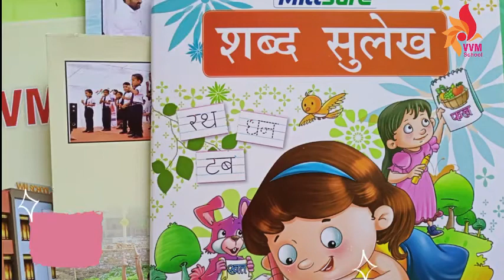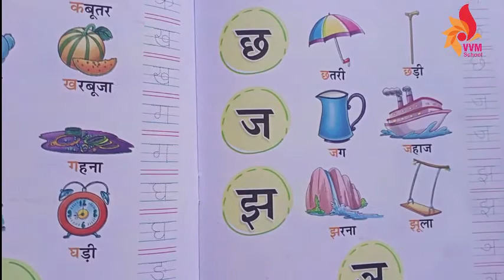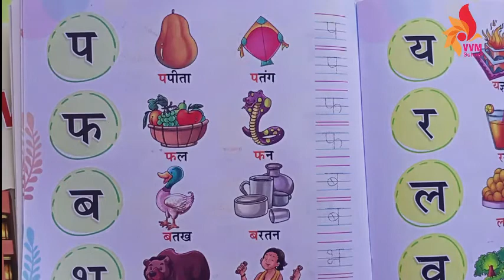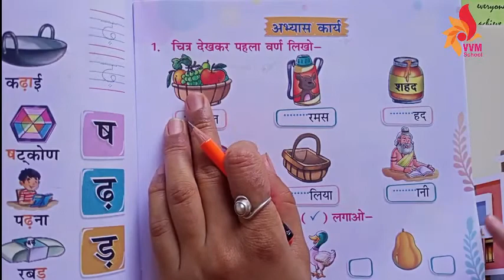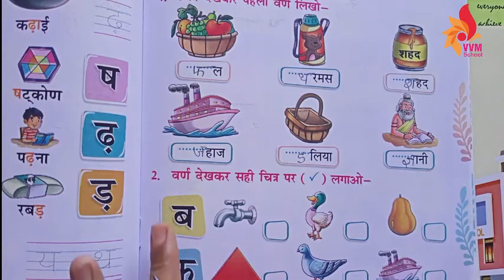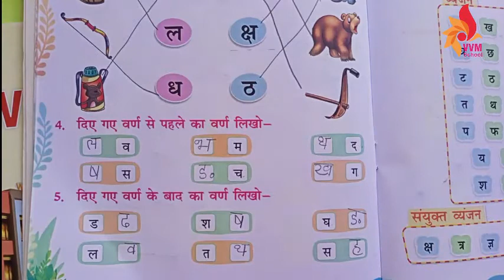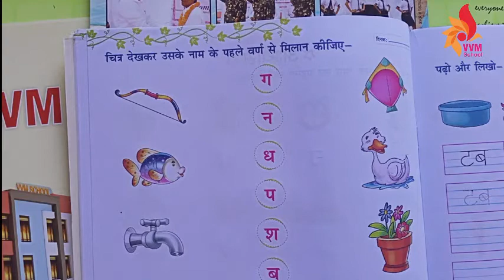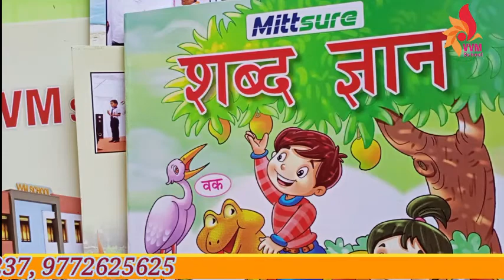2021 22 CLASS UKG SUBJECT HINDI ABHYAS KAARYA SWAR AND VYANJAN